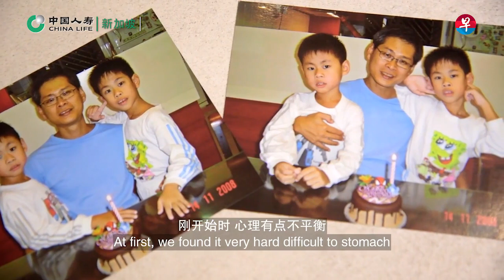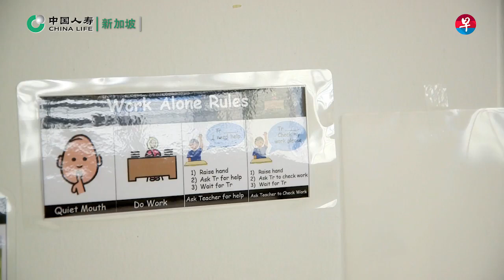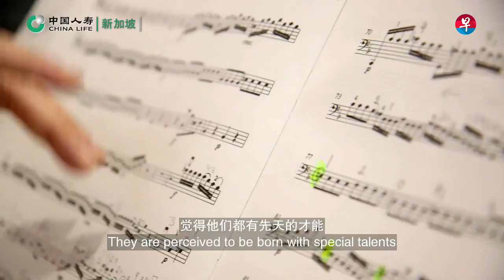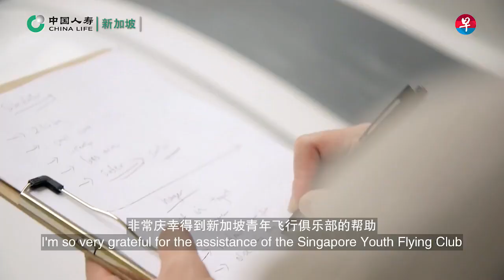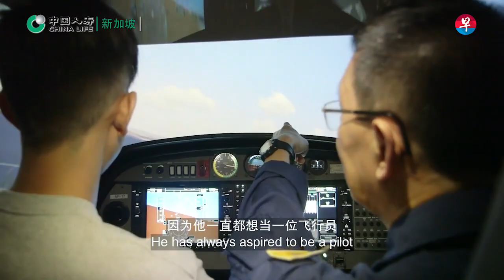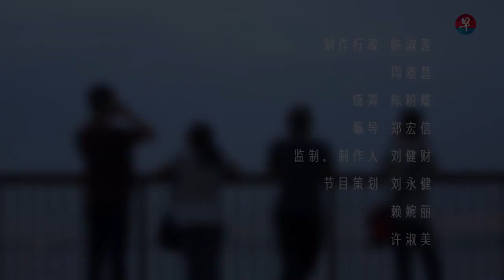【完成一个梦 • 第二季】第五集：让我带你飞翔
照顾两个自闭儿的过程深具挑战，所须付出的精力之大，超出一般人的想象。陈爸爸和陈妈妈已度过最艰难的阶段，现在他们最大的梦想是两个儿子能快乐。“只要他们的下半辈子能好好地过，可以开心健康地过每一天就很好了。”